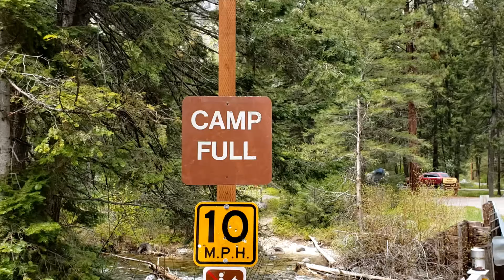To Blodgett Trailhead On The Yamaha Smax 155 [4K]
*Bonus footage at the end.*

Come along as the journey of life on two wheels rolls on.  We'll head up to the end of Blodgett Camp Road and check our Blodgett Creek and Trailhead. Less than a 20 mile round-trip, yet with 1/3 of that being dirt road, it was certainly an adventure.

Smax trip report:  Something that I love about the Smax 155 is how a trip such as this is easily capable, even though the Smax is not a scooter optimized for dirt roads and trails.  While options like the Zuma 125 or the ADV 150 would have been ideal for this journey, the Smax handles it fine, and yet still has that power on demand when those ~70mph highway runs are necessary.  IMO, it's the best of both worlds, mastering the 150cc size range with confidence.

Riding "Roxy," the new addition to our vehicle family, a Yamaha Smax 155, here in the beautiful Bitterroot Valley of Western Montana.  Now accompanying our overseas fleet in Denpasar Indonesia, including a Honda PCX 150 and a Honda Beat 110.  Moving forward, links will be provided in each video description to our other channels, including "BayAreaLen" and "Ridin' Bali 4K," for those interested in this documented journey through life and the amazing places in the world that I've been fortunate to be a part of.

Recorded in 4K with GoPro Hero 8 Black and/or Samsung Galaxy S9+.

Links to our other channels:

"BayAreaLen" - Come along on the journey of living most of the year in Denpasar, Bali Indonesia.  This channel includes a vlogging style series called "Bali Life," as well as videos I call "Quickies," about various, wonderful trips or encounters, as well as flight and plane spotting along the way and the exploration of other parts of Indonesia, like the majestic Island of Lombok in Nusa Tenggara Barat and Nusa Lembongan (as a couple of examples.)

"Ridin' Bali 4K" - Akin to this channel, using a GoPro Hero 8 Black, capturing the main roads to the back roads, as well as the twisting, mountain roads and pristine rice fields, of not only the entire Island of Bali, but other areas of Indonesia as well, on various different motorbikes, including our Honda PCX 150 and Honda Beat 110.  Hop in the rider's (or passenger's) seat and get the experience of being there.

BayAreaLen - 2020